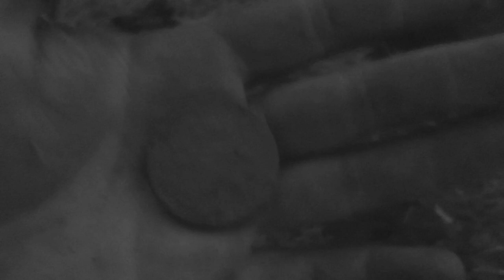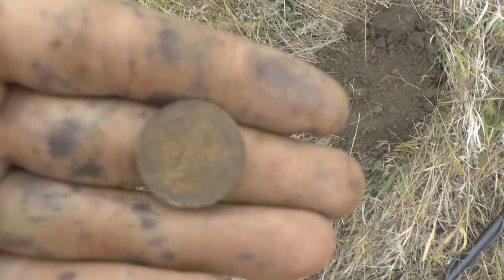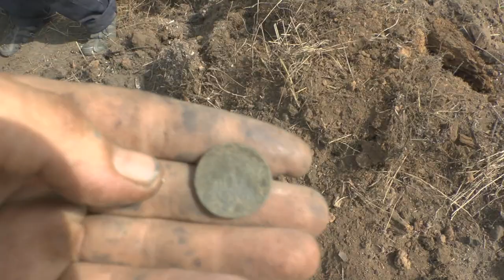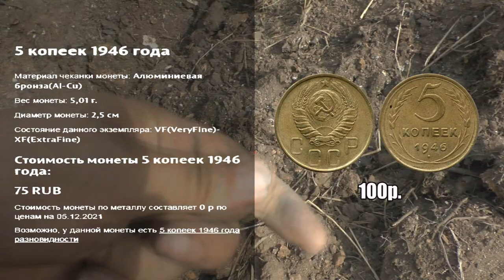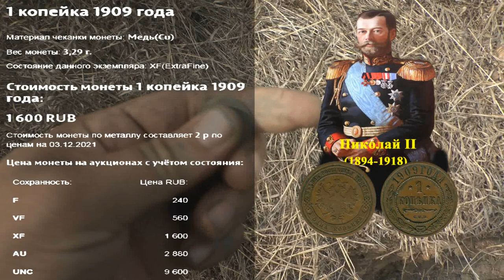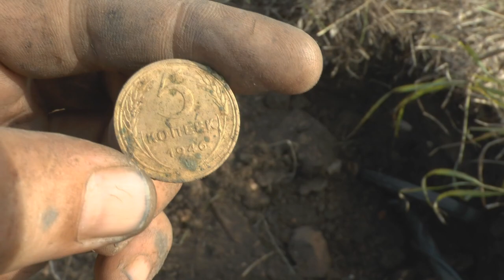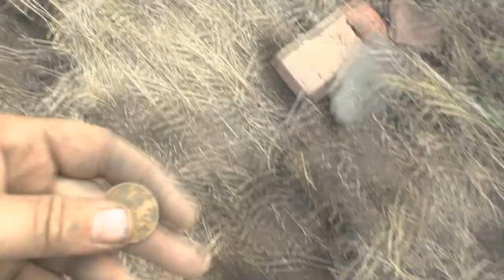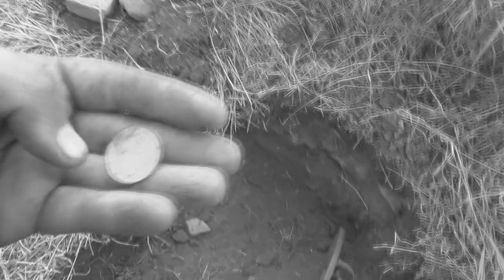Шурф продолжается, чем порадует фундамент! #2